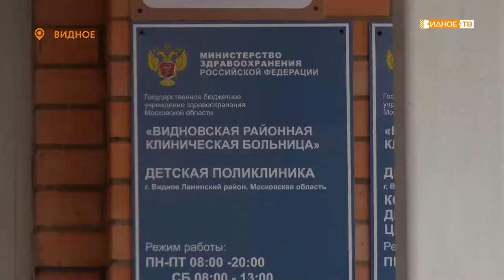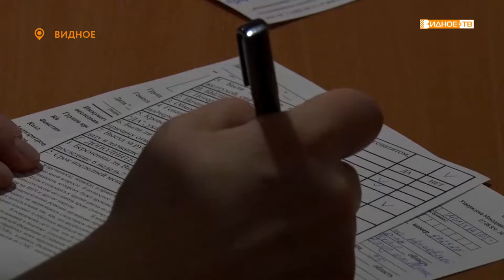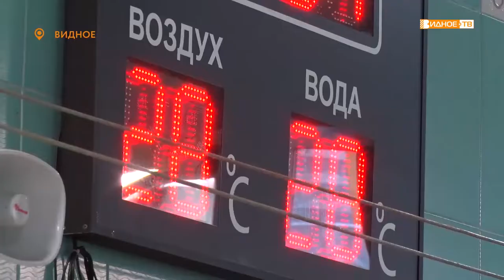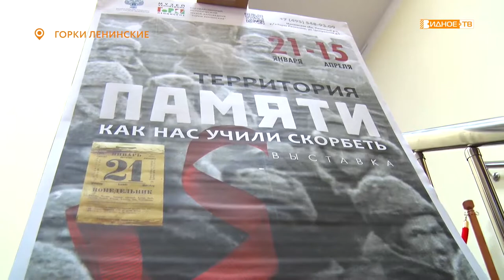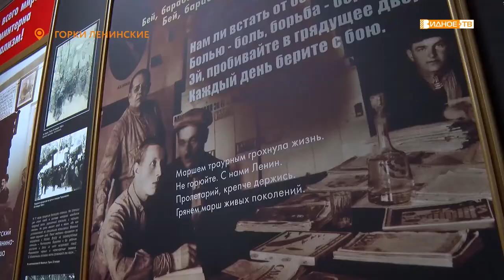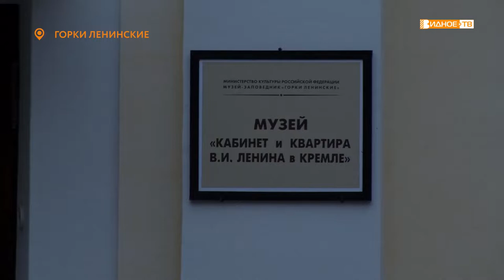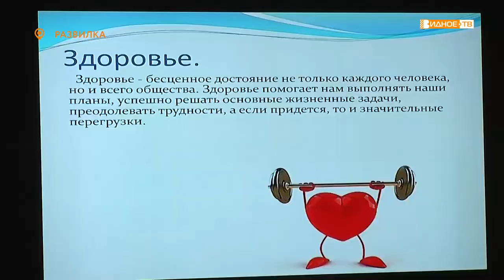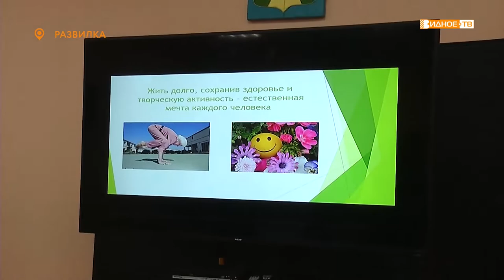Новости телеканала Видное-ТВ (22.01.2020 - среда)